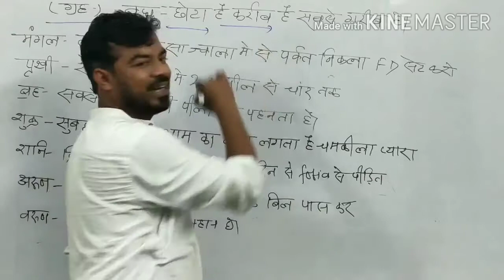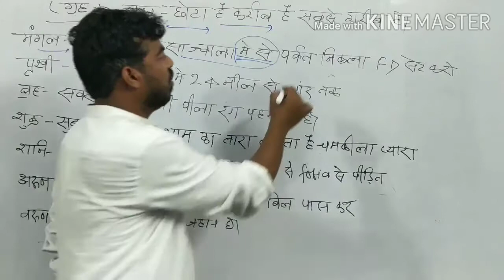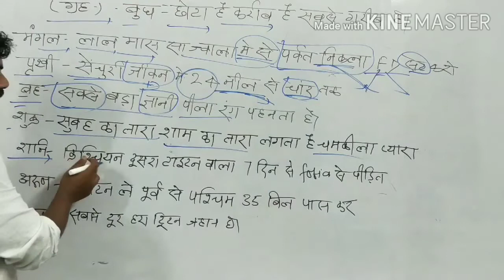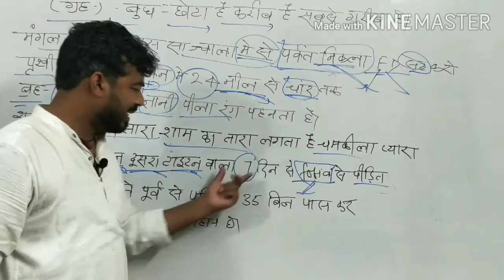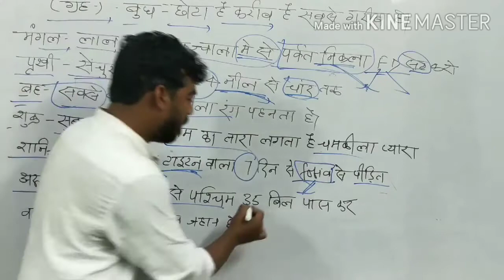Solar System_सौरमंडल by Yogesh Yaduvanshi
Trick of solar system
With details